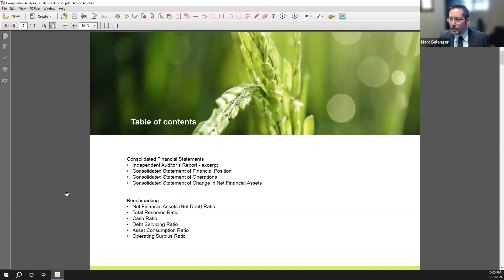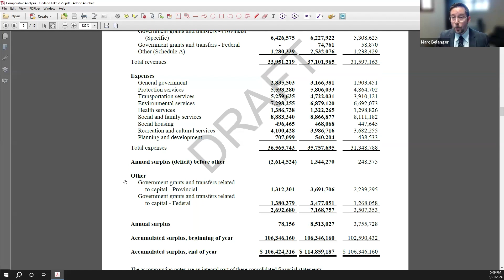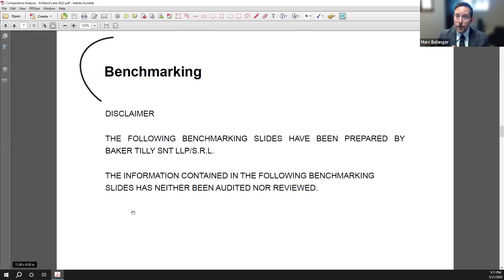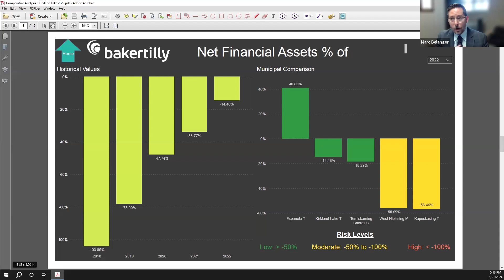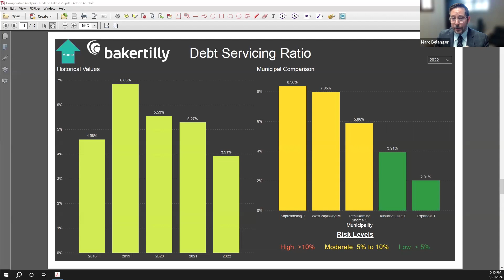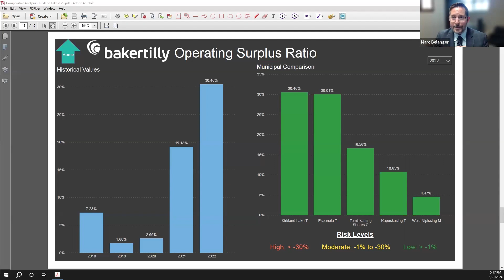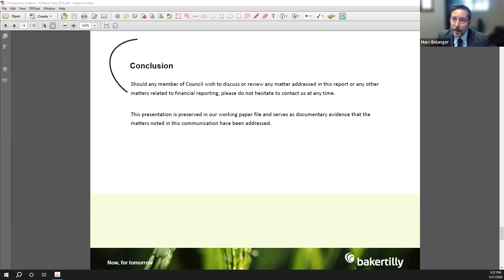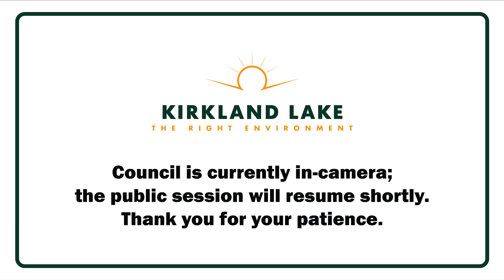Regular Meeting of Council 05-21-2024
Regular Meeting of Council held May 21, 2024 in Council Chambers and via Zoom.